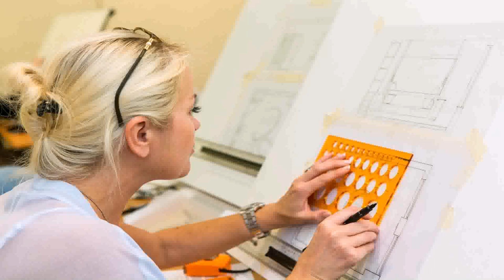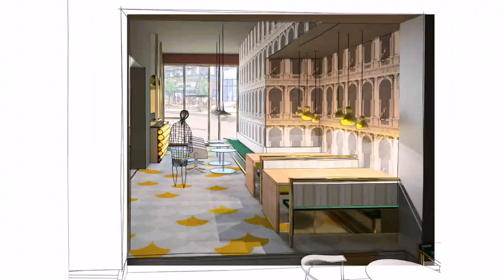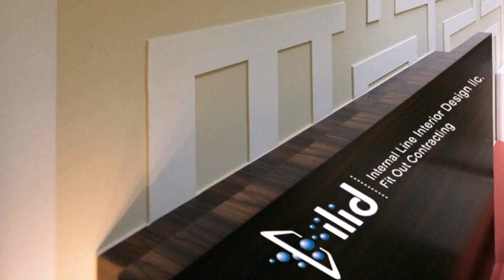Buy Car NY 5% DP